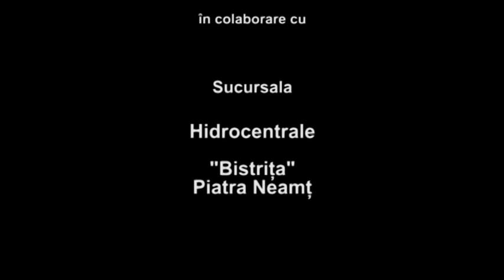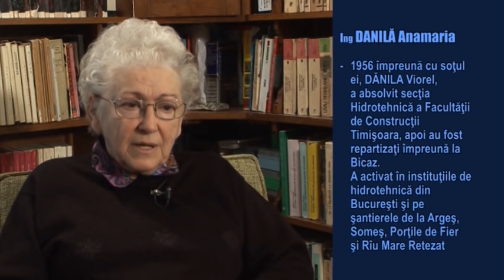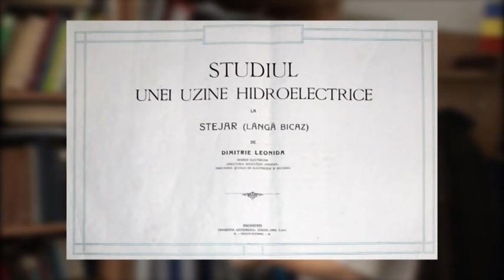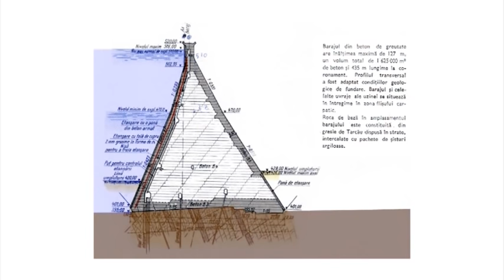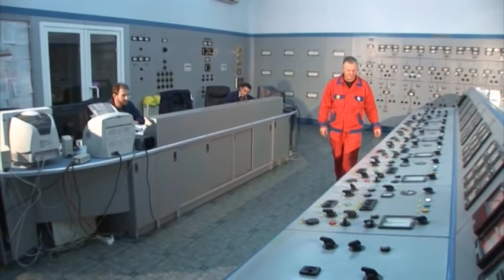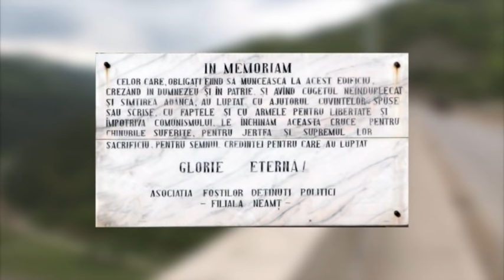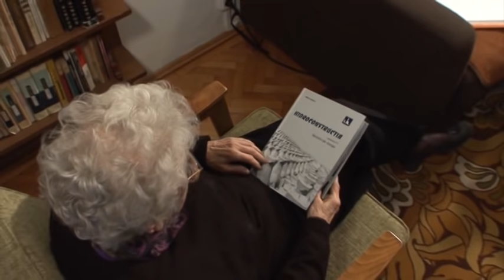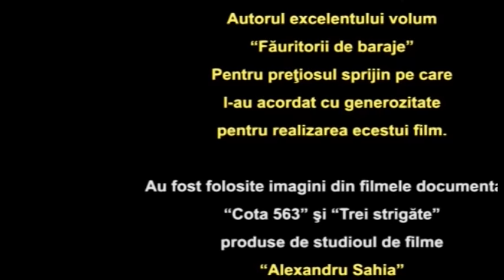Barajul Bicaz, colosul de la poalele Ceahlăului - 60 de ani de istorie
"În ziua de 1 iulie constructorii barajului – și alături de ei sutele de constructori și oameni ai muncii de pe complexul nostru de lucrări care s-au deplasat la baraj – au trăit emoția unui mare eveniment ÎNCHIDEREA APELOR BISTRIȚEI".
Un film realizat de Hidroelectrica București în colaborare cu Sucursala Hidrocentrale "Bistrița" Piatra Neamț.
Producător general, Tudor Artenie.